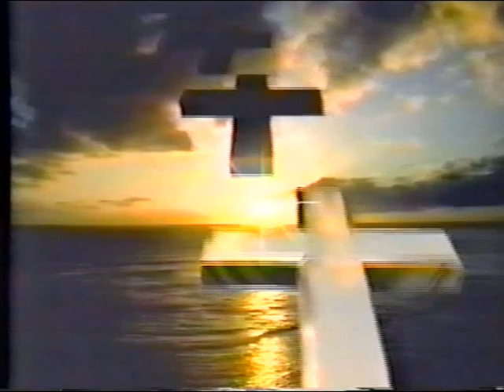#963 Pastor Jim Boggs - TV Program